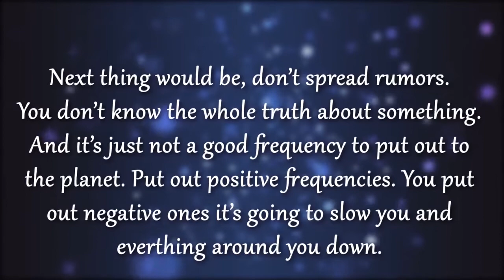billionaire -सफल लोगों का सुनहरा नियम। The Golden Rule of Successful People. (MINDACT)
सफल लोगों का सुनहरा नियम। The Golden Rule of Successful People. About this Video:-
Every body thinks that how rich or successful people thinks. How's there behavior, how's they react. Is there any golden rule. Is there any success mantra which they have and we don't have. In this video MIND ACT will tell you how some of the successful people thinks. In this video MIND ACT take some billionaire from different fields like sports, cosmetics, beauty industry, Corporate leaders, Industrialists, entertainment industry. So you better understand the mind set of different Industry. This golden rule will help every single person in their respective fields. Let's find out in this VIDEO.